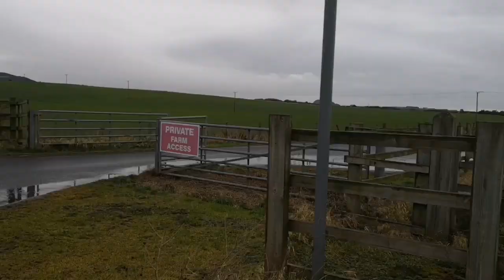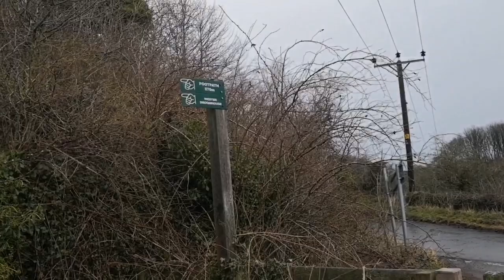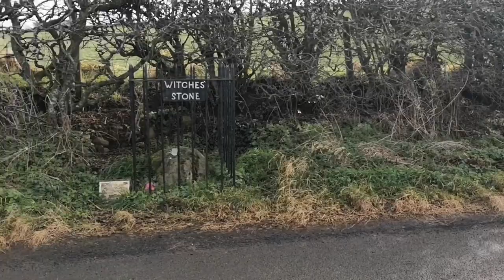Getting across the A1 safe, part 2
Part two of my walk to show you a safe way to cross the duel carriageway on the herring road.